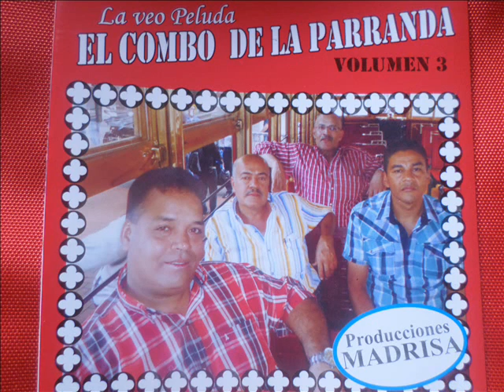LES MAMARON GALLO